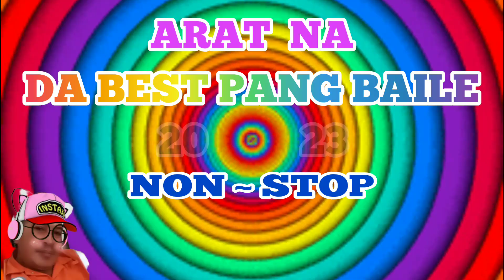ARAT NA/NON~STOP BAILE